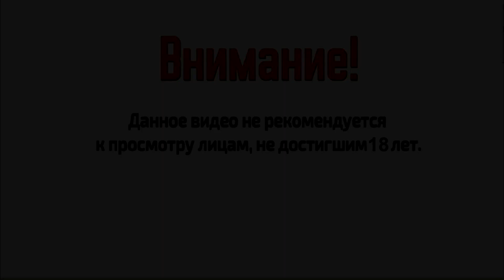Men of War 2 (3) Огнеметы и Раш танками \ ̶ A̶r̶e̶n̶a̶ ̶ history ww2 men of war 2